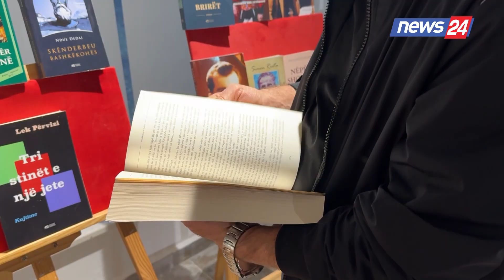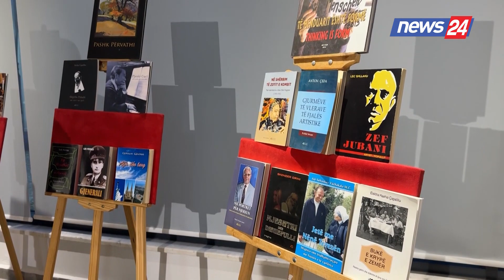Kremtohet 30-vjetori i themelimit të shtypshkronjës "Fishta", enti botues u themelua nga Frano Kulli